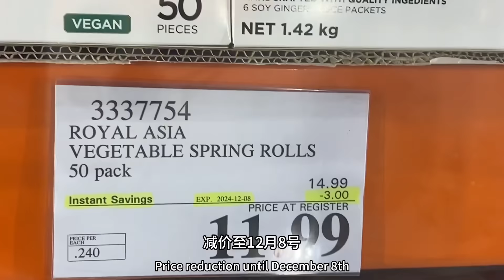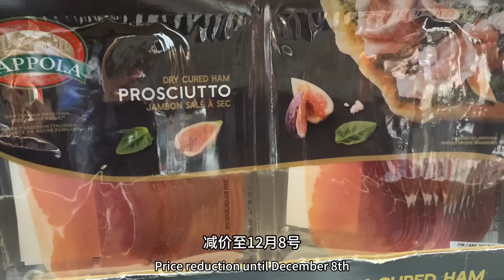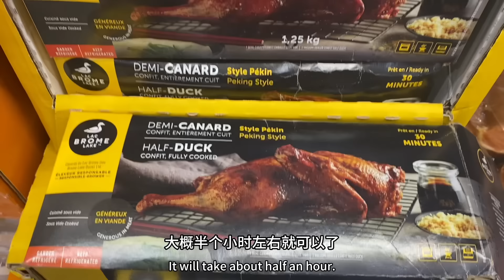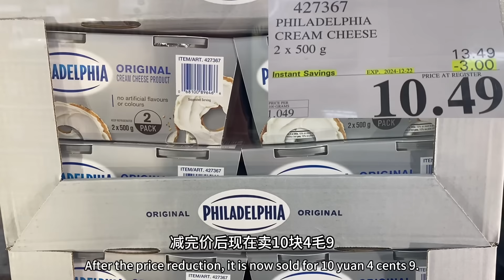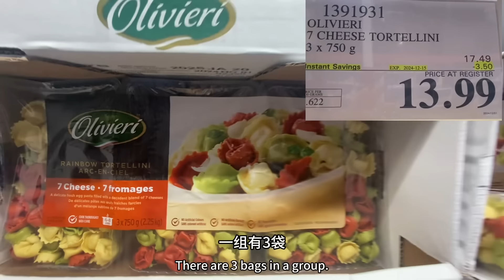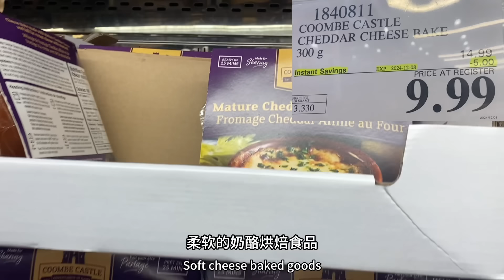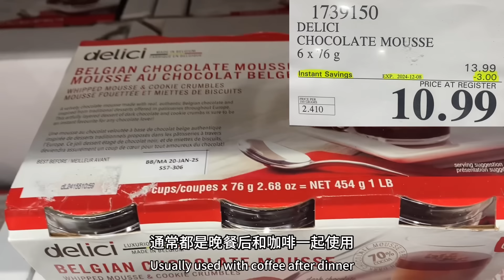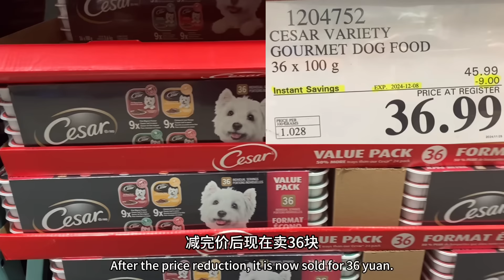Costco weekly deals 本週特價之食物篇12/1-8th